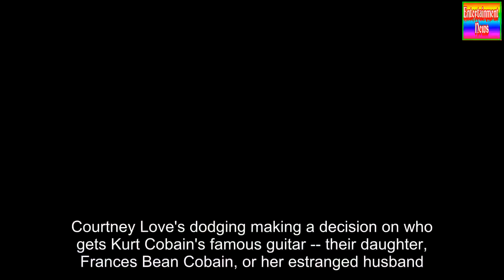Courtney Love Allegedly Dodging Deposition in Daughter's Battle for Kurt Cobain's Guitar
Courtney Love's dodging making a decision on who gets Kurt Cobain's famous guitar -- their daughter, Frances Bean Cobain, or her estranged husband .according to new legal docs.Isaiah Silva -- who's in an ongoing divorce with Frances -- claims Courtney's refused to come to the door twice when his investigators tried to serve her with deposition papers.According to the docs .she's also ducking the L.A.Sheriff's Dept.'s attempts to do the same.Silva wants a depo from Love because he claims she has "personal knowledge of many of the facts" surrounding the 1959 Martin D-18E acoustic guitar Kurt played during Nirvana's "MTV Unplugged."As we reported .the guitar's been a heated point of contention in the divorce.Frances says the "priceless family heirloom" belongs to her, but he says it's his because she gifted it to him.We reached out to Courtney .her rep tells us she's already publicly stated the guitar is a family heirloom and doesn't belong to anyone other than family, which echoes what she told us in July 2016.The rep also says Courtney hasn't been home much .she's been filming in Canada.